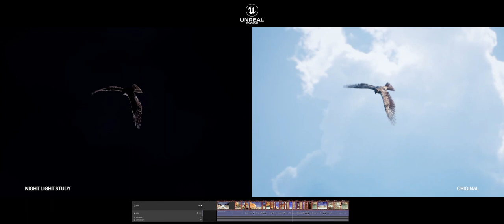Weta's Meerkat Demo | Re-Light | Night Light Study in Unreal Engine 5.2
I have learned and re-lighting for  Weta's Meerkat project. sample by Epic Games. Specifically,
I have worked on creating nighttime lighting to compare it with the original version by useing Lumen in Unreal Engine.